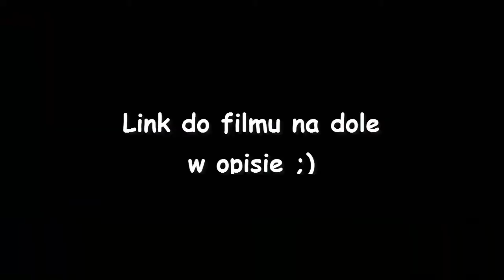Attack on the Pin-Up Boys sub [PL]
Wstawiam jeszcze raz z racji tego, że pierwsza część została usunięta. Miłej zabawy :)